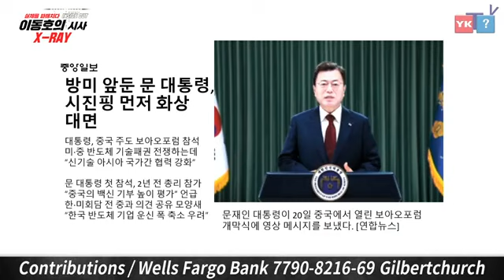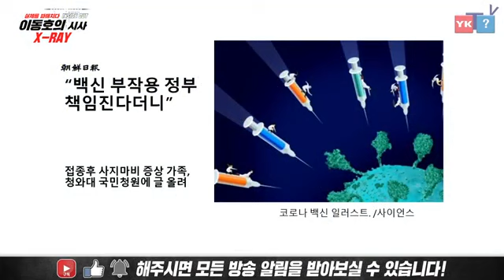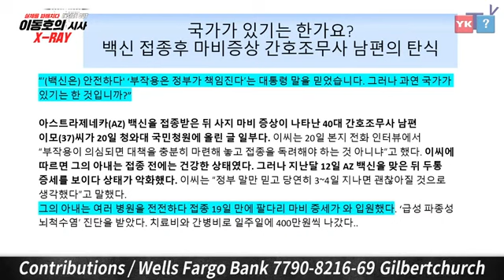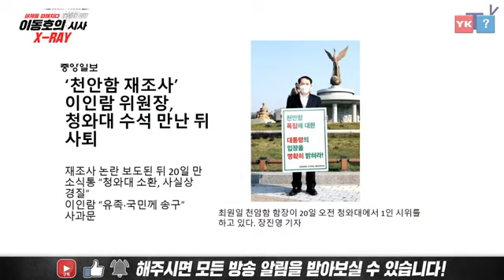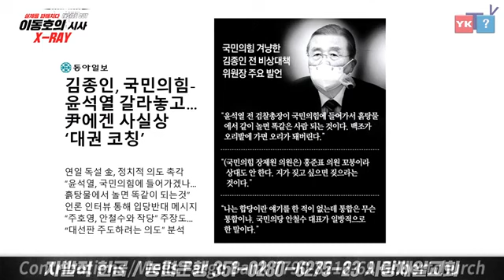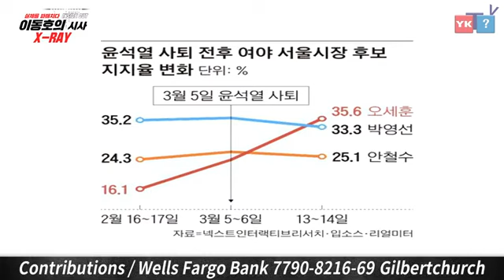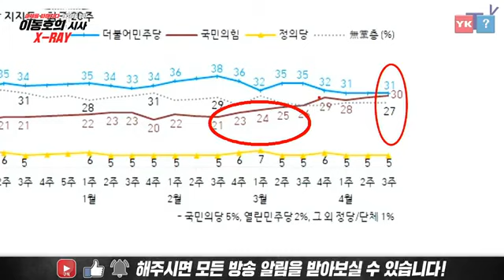한미회담 앞두고 중국에 머리조아린 문재인!